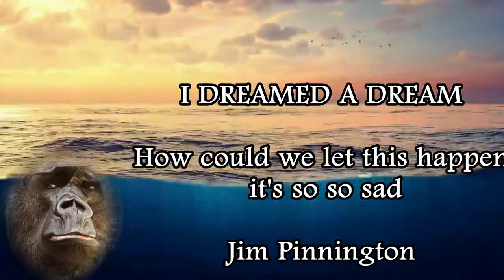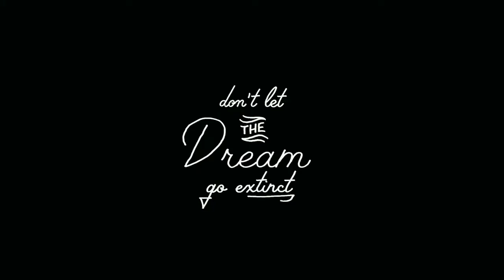Max s Dream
Max's Dream about his world that has been destroyed by the greed and selfishness from the start of the twentieth up to today. He will be waiting at the gates of hell to punish and those so called brave game hunters.